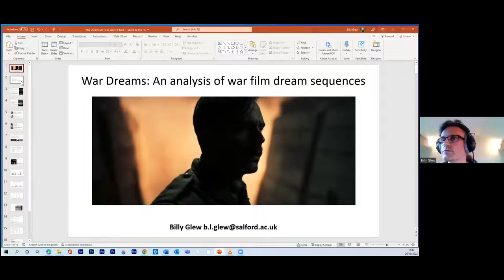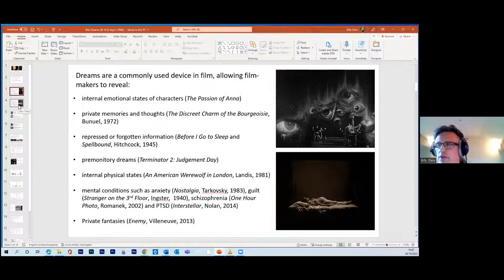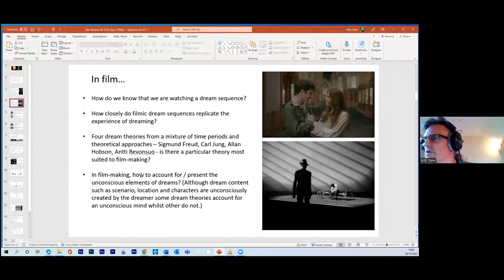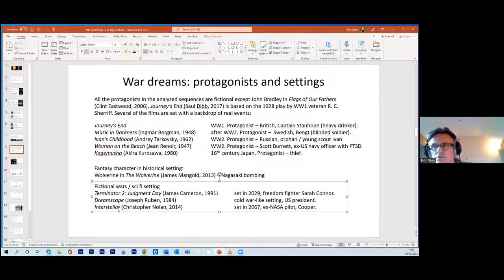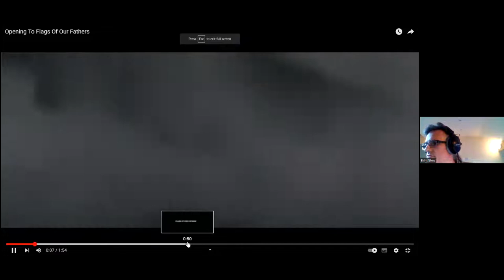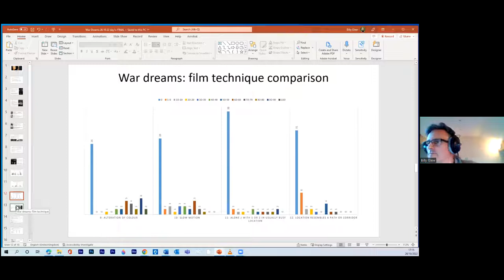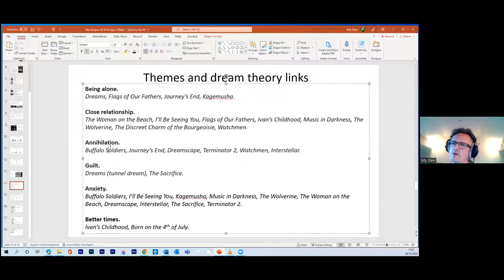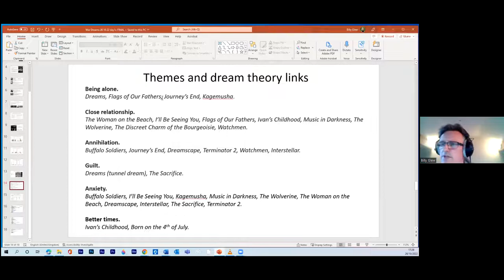Dream sequences in war films | Billy Glew | in English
During the seminar, Dr. Billy Glew will discuss dream sequences and how they allow filmmakers to convey a rich variety of emotions and narrative information to the audience which can otherwise be difficult to express.

This seminar specifically focuses on dream sequences from films depicting war and aims to identify if there are specific themes and filmmaking techniques used in war dream sequences. We will analyse the emotions, thoughts, and motives of the dreaming protagonists using the dream theories of Freud, Jung, Hobson, and Revonsuo, to explore how dream sequences aid storytelling in films depicting war.

Stanislaw Tsalyk, a screenwriter, will join the conversation.

Moderator of the meeting — Dr. Bohdan Shumylovych.